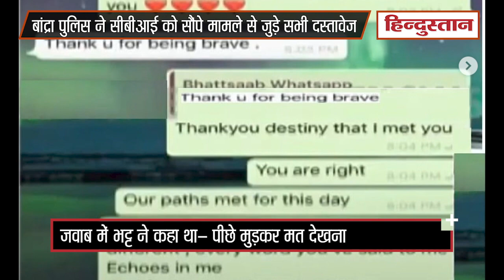रिया चक्रवर्ती-Mahesh Bhatt की वॉट्सऐप चैट वायरल,Sushant का घर छोड़ने के बाद किया था मैसेज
सुशांत सिंह राजपूत मामले में रोज नए खुलासे हो रहे हैं। हाल ही में रिया चक्रवर्ती ने स्टेटमेंट के जरिए बताया कि 8 जून को सुशांत ने उन्हें घर छोड़कर जाने को कहा था क्योंकि उनकी बहन मीतू आ रही थीं। लेकिन अब महेश भट्ट और रिया की वॉट्सऐप चैट सामने सामने आई है जिसे इंडिया टुडे ने शेयर किया है। इस चैट के सामने आने के बाद ऐसा कहा जा रहा है कि रिया ने खुद सुशांत से ब्रेकअप किया था।